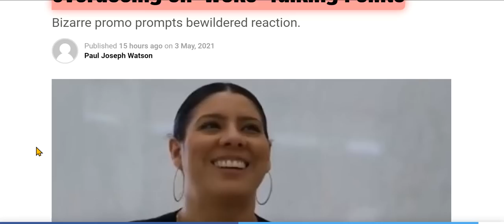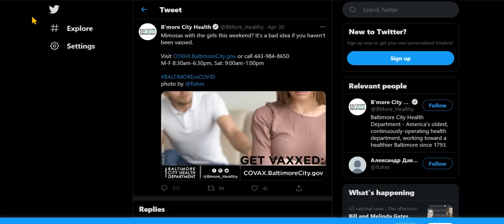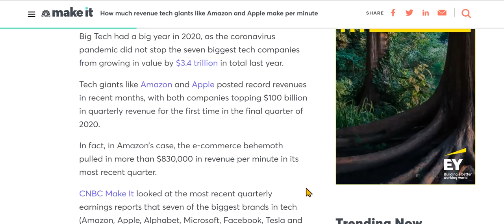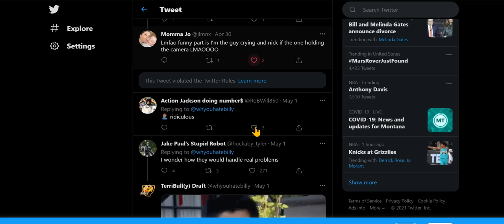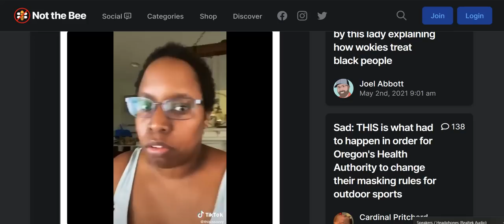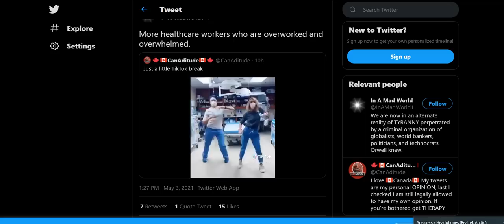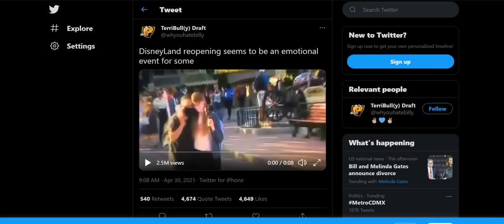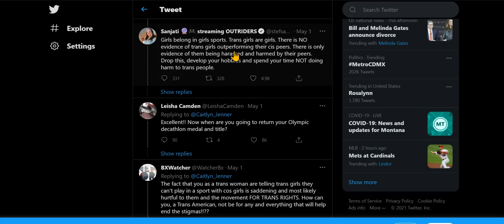New Definition of 'American' - Fruited Looped On Bad Acid Trip! So, How Y'all Likin' Our Country?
Do I need to link to this? well, it's what I do.

Biden To Use Private Contractors To Spy On Americans